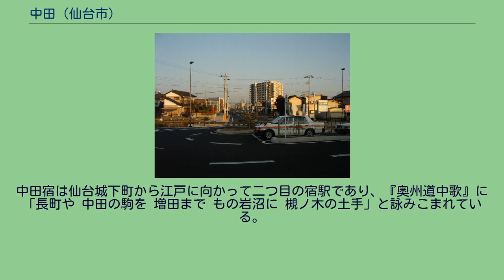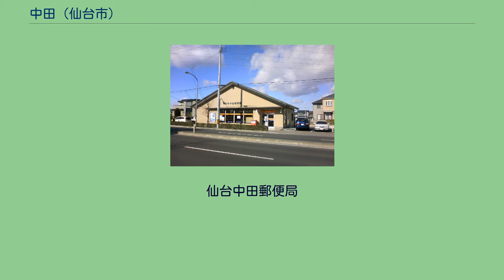中田 (仙台市)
仙台市太白区の町・字
日本 」 宮城県 」 仙台市 」 太白区 」 中田 中田（なかだ）は、宮城県仙台市太白区の地名。
汎称地名としての「中田」と、その地域の一部として現行行政地名での中田一丁目から中田七丁目がある。
中田一丁目から中田七丁目の郵便番号は981-1104。
広域地名としての「中田」は以下の範囲を指している。
東北本線南仙台駅（旧称：陸前中田駅）の周辺部である中田一 - 七丁目および西中田一 - 七丁目の区域。
現在ではこの範囲を指して「南仙台」と呼ぶことがある。
住居表示実施以前の「中田町」全域。
すなわち江戸時代の前田村の範囲。
現在の中田町および中田一 - 七丁目・西中田一 - 七丁目・東中田一 - 五丁目の区域。
旧自治体の「中田村」の範囲。
現在の中田町・中田一 - 七丁目・西中田一 - 七丁目・東中田一 - 五丁目・柳生（大字）・柳生一 - 七丁目・袋原（大字）・袋原一 - 六丁目・四郎丸の区域。
この記事では広域としての中田地域の歴史に触れつつ中田一丁目から中田七丁目の区域について述べる。
太白区南東部に位置し、東北本線南仙台駅の東側にあたる。
北で大野田、東で東中田、南東で中田町、南で名取市大字上余田、西で東北本線の線路を挟んで西中田、北西の一点で柳生と接する。
南仙台駅周辺にマンションが立ち並ぶほか周辺部にも住宅地が拡がり、町域内を南北に貫く国道4号・国道4号仙台バイパスの沿道にはそれぞれロードサイド店舗が連なっている。
江戸時代に名取郡前田村に置かれた奥州街道の宿場町・中田宿が地名の由来である。
中田宿は仙台城下町から江戸に向かって二つ目の宿駅であり、『奥州道中歌』に「長町や 中田の駒を 増田まで もの岩沼に 槻ノ木の土手」と詠みこまれている。
1889年（明治22年）の町村制施行にともない前田村が四郎丸村・袋原村・柳生村と合併して中田村が発足すると、旧4か村の名称がそのまま中田村の大字となり、1941年（昭和16年）に中田村が仙台市に編入された際には、旧中田村の四つの大字のうち四郎丸・袋原・柳生はそのまま名称が仙台市に引き継がれたが、前田は中田町（なかだまち）へと改称された。
1979年（昭和54年）、南仙台駅および旧中田宿を中心とする中田町の北西部に住居表示が実施されることになり、東北本線の線路を境として、当該部分の東側を中田とし、西側を西中田とした。
2017年（平成29年）4月1日現在の世帯数と人口は以下の通りである。
仙台中田郵便局